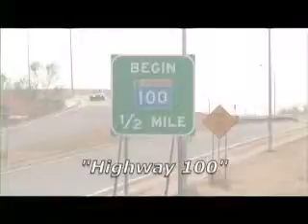Hwy 100 trailer